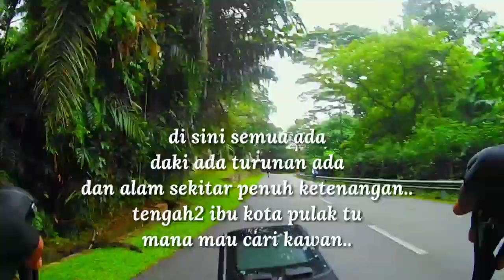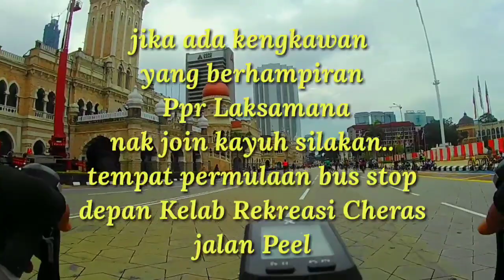Kayuhan Bersama Gusto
Aktiviti hujung minggu,kayuh untuk kesihatan.
Kali ni bersama basikal Gusto baru..